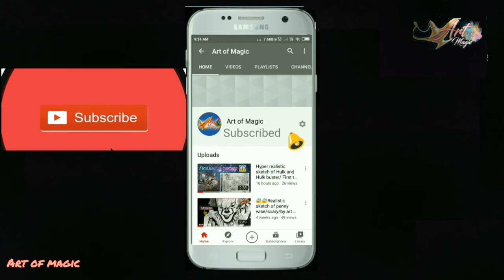How to Draw 3D Letter M - Drawing with pencil - Awesome Trick Art./by art of magic